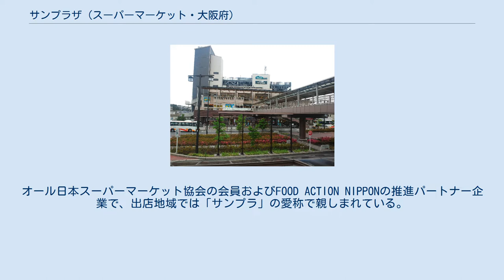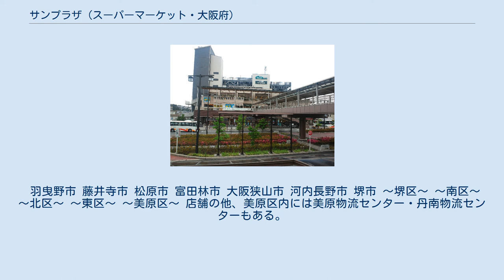サンプラザ (スーパーマーケット・大阪府)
サンプラザは大阪府羽曳野市誉田に本部を置くスーパーマーケット。
オール日本スーパーマーケット協会の会員およびFOOD ACTION NIPPONの推進パートナー企業で、出店地域では「サンプラ」の愛称で親しまれている。
なお、高知県内で営業中の同名のスーパーマーケットとは、名称が同じだけで一切無関係である。
 本部のある羽曳野市を中心に、大阪府南河内エリアを中心に年中無休の店舗を展開する。
近年は営業エリアの拡大を進め、奈良県への出店も進めている。
現在のコーポレートカラーは緑地に白字のロゴ。
かつては、白地にオレンジ色のロゴを用いていた。
食品スーパーとしての営業が基本だが、河原城店（羽曳野市）のみ衣料品専門店として営業する。
 当社のモットーは「食の安全」。
地域に根差した食品スーパーとして、大阪エコ農産物をはじめ、日本国内の地場産野菜・果物・魚介類などの直接仕入れ・販売へ積極的に取り組んでいる。
また、食育活動の一環として、日本国内産の食材を使った料理の提案・試食販売を実施。
2011年度には大阪府の「第1回大阪産（おおさかもん）五つの星大賞」、2012年度には第4回フード・アクション・ニッポンアワード（流通部門）をそれぞれ受賞した。
現在では、関西地方に出店していないセイコーマート（北海道を中心に展開するコンビニエンスストア）のプライベート・ブランド製品の一部（「サロベツ牛乳」など）も扱っている。
 インターネットでは、上記の店舗と同じ食料品や雑貨を扱う会員制の「ネットスーパーサンプラザ」と、ギフト・インテリア用のショッピングサイトを別々に設けている。
当社直営の「ネットスーパーサンプラザ」については、大阪府内を対象に、注文当日（11:00までの受付分）に宅急便で配達できるエリアを徐々に拡大。
現在では、店舗のない泉北・泉南エリア全域や、大阪市の中南部にも及んでいる。
 ちなみに朝日放送ラジオ（ABCラジオ）では、「食の安全」「大阪エコ農産物の販売」「ネットスーパーサンプラザ」のPRを目的に、当社のスポットCMを随時放送。
同局制作の生ワイド番組や情報番組で、インフォマーシャルを流すこともある。
 羽曳野市 藤井寺市 松原市 富田林市 大阪狭山市 河内長野市 堺市 ～堺区～ ～南区～ ～北区～ ～東区～ ～美原区～ 店舗の他、美原区内には美原物流センター・丹南物流センターもある。
 柏原市 八尾市 南河内郡 貝塚市 高石市 橿原市